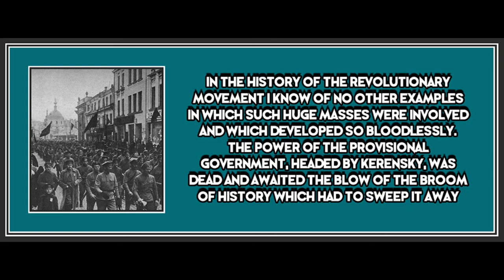Chapter 15 from The Bolsheviks Come to Power by Alexander Rabinowitch